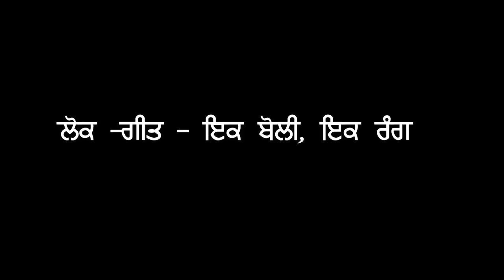Folk Music Lokgeet II Ik Boli Ik RangII Sarbjit Kaur Bhasin FULL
Singer: Sarabjit Kaur Bhasin
Song: Ik Boli Ik Rang

About Gurmukhi World Foundation -

Gurmukhi World Foundation is a non-profit arts and culture organization dedicated to enriching and inspiring the Punjabi community through literary and cultural programs and festivals all over the world.

Through on-stage conversations, interviews, lectures, writing workshops, literary seminars, festivals, music and dance and community discussion groups covering arts, culture, heritage and current affairs, especially related to the Punjabi language and people, the foundations brings together the people and the popular.

About Jashn-e-Punjabi -

The deep wisdom and rich cultural heritage of Punjab have been variously recognised as formative in the ideals and core values, the characteristic of an Indian society. It is this fountainhead of talent and tradition which ‘Jashn-e-Punjabi’ proposes to celebrate.

A pioneering initiative by the Gurmukhi World Foundation, ‘Jashn-e-Punjabi’ is positioned as Punjab’s Signature ‘Culture, Language and Literature Festival’. Over a period of three days and through seven interactive platforms, we aim to showcase Punjabi literature, entertainment, media, and handicrafts at their best. Carefully curated workshops, walks and talks with allied institutions and individuals, special projects, artist outreach, and open mic will form the crux of this experience. Litterateurs, painters, scholars, artisans, and media personnel, from all spheres of Punjab’s public life, will grace the occasion.

Jashn-e-Punjabi aspires to be an interactive, unbiased platform for expression of Punjabi art and culture. We aim to not only articulate the contours of our culture, but also think collectively and creatively on the many histories and possible future of our society